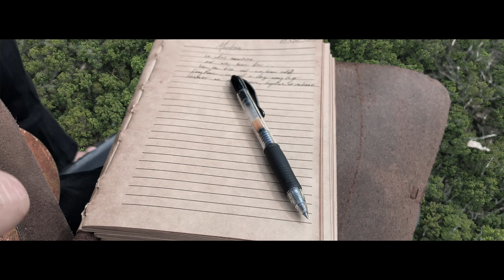the big question...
us humans think we have it
figured out down here...

we create systems, nations,
religions, beliefs, routines and
goals for each of our lives...

but the question no one seems
to have even the slightest clue of
is... why...?